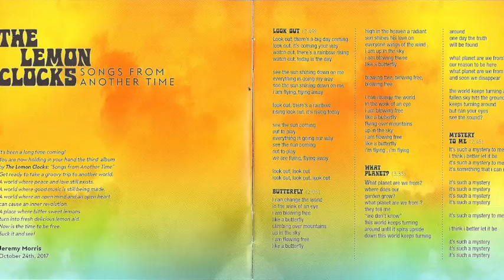The Lemon Clocks - Songs from Another Time - What You Are